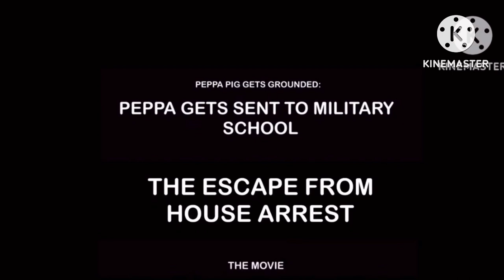PPGG: Peppa Gets Sent To Military School: The Escape From House Arrest Final Trailer and Spot